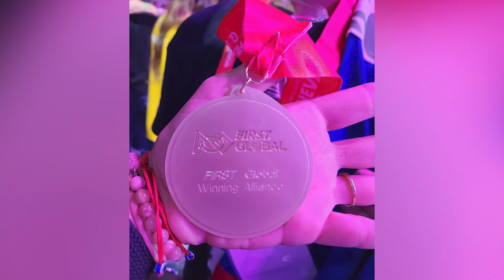Belize High School Wins Gold in FIRST Global Challenge 2022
Team Belize won Gold at the FIRST Global Challenge 2022. Belize High School Robotics Team dominated the international robotics competition. The team is comprised of five students and two teachers, who faced off against more than 180 countries in the seven-day competition. The goal is for the various teams to build and program a robot to compete in specific games. A machine was constructed by the team for three months, which was designed and programmed to execute specific tasks. This year’s competition was held in Geneva, Switzerland. The news of the team’s win has been welcomed by all and received national praise. The team is currently on its way back to Belize. This morning, Prime Minister John Briceno congratulated the team during the Sitting of the House of Representatives.